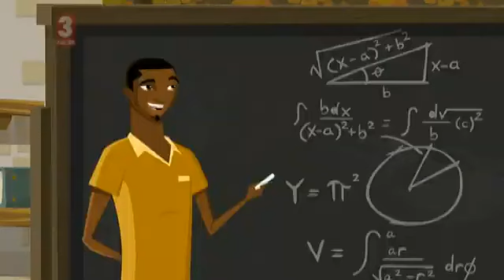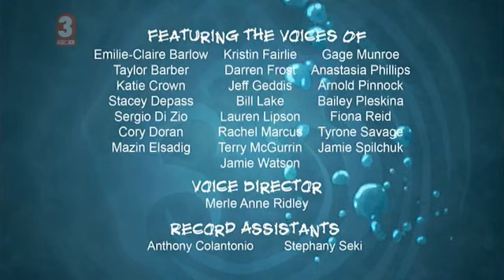Stoked S01 E25 The Pirate Who Came To Lunch Bp4tCwDR99k